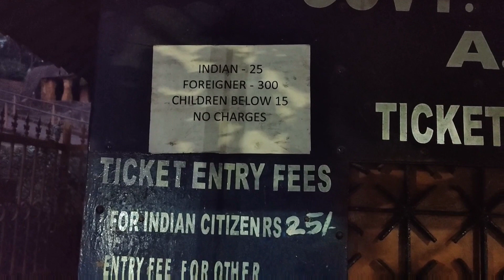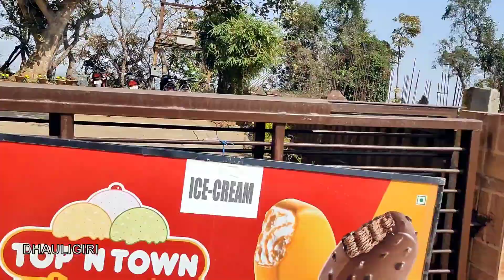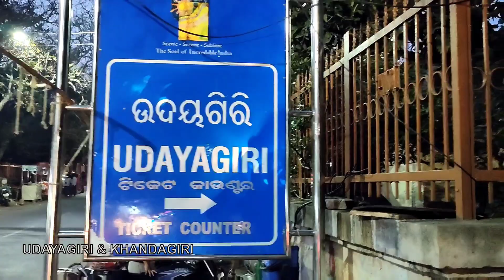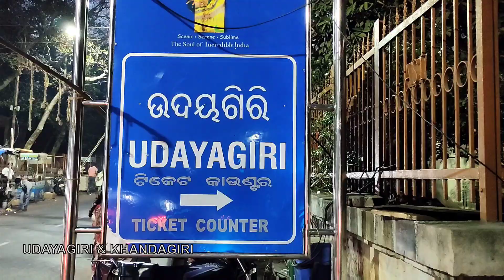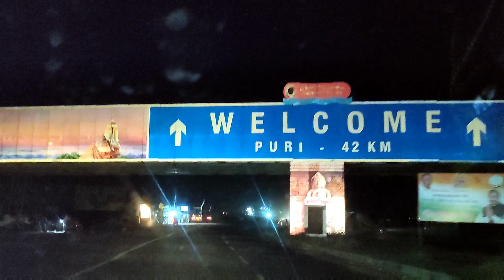Shanti Stupa at Dhauli Giri, Bhubaneswar | Lingaraj temple | Udayagiri-Khandagiri | tour ke shaukeen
Iss video me hum DHAULIGIRI SHANTI STUPA , LINGARAJ TEMPLE , UDAYAGIRI AUR KHANDAGIRI CAVES ghumne gye.

jisme maine DHAULIGIRI ke SHANTI STUPA aur DHAULI aur SAMRAT ASHOKA se jude kuchh important history ke baare me bhi bataya hai.

PLEASE🧡👇

   '🔔'    ko  ALL                   😁 me set kar do 😁

जगन्नाथ पुरी सम्पूर्ण यात्रा
Odisha Puri complete travel guide in hindi
उड़ीसा पूरी सस्ते और कम बजट में घुमे सम्पूर्ण जानकारी
 Puri complete travel guide
Jagannath Puri Mahaprasad Odisha
 Puri food Tour
 Raghurajpur Art Village
Things to do in Puri
Street food near Jagannath temple
 PURI CITY
 SRI MANDIR
PURI BEACH
 BLUE FLAG
PURI
NANDANKANAN
KONARK
{ जगन्नाथ धाम } Jagannath Puri Odisha
 Jagannath Tour Guide
 Jagannath Dham Yatra
 Night life in Puri
 Raat ko Puri me kya hota hai Dekhiye
जगरनाथ पुरी के 10 रहस्य को आज तक वैज्ञानिक भी नहीं समझ पाए
 Lord Jagannath Puri Biggest Mysteries
Puri Tour Cost
 Puri Beach
Chilika Lake
 Konark Temple
उड़ीसा पूरी सस्ते और कम बजट में घुमे
 Puri To Bhubaneswer Tour Guide
जगन्नाथ मंदिर के वो रहस्य, जो तमाम कोशिशों के बाद भी अनसुलझे हैं?
Before 150years Old Jagannath temple Puri Meghanada pacheri rare video
Nandankanan - 2nd Largest Zoo in India
BLUE FLAG BEACH - GOLDEN BEACH PURI ODISHA
जगन्नाथ पुरी यात्रा  Jagannath Puri Guided Tour In Hindi Odisha
Golden Beach Puri- New Look of Puri with State of the Art Facilities
Do You Know : Konarak Temple
Bhubaneswar to Konark Sun Temple Odisha Tourism
118 साल से क्यों बंद है कोणार्क मंदिर का रहस्यमय दरवाजा
 Konark biggest mystery
Konark-The Untold Story
एक बलिदान की गाथा
कोणार्क मंदिर के कामुक मूर्तियों का रहस्य
 Konark temple Odisha
Konark Sun Temple Mystery Revealed
Mystery Behind Konark Sun Temple
118 साल से बंद है कोणार्क का रहस्यमय दरवाजा
UNESCO World Heritage Sites World
Story Behind Konark Sun Temple
कोणार्क मंदिर के रहस्यों को वैज्ञानिक और पुरातत्व विभाग भी नहीं समझ पाए
Konark Temple Mysteries
JAGANNATH PURI मंदिर से जुड़े MYSTERY की पूरी कहानीकोणार्क के सूर्य मंदिर कि सच्चाई की ज़ुबानी
 Story of Konark Sun Temple
Indian Temples 4
कोणार्क सूर्य मंदिर की वास्तुकला और रहस्य
 Konark Temple Magnet Mystery in hindi
Nandankanan Zoo
India's 2nd largest Zoological Park
Jungle Safari Nandankanan Zoo Bhubaneswar
India's 2nd largest Zoo
Nandankanan Zoological Park Bhubaneswar Zoo in 2021
 Zoo Odisha Bhubaneswar
All animals
birds
reptiles mammals full Video 2021 first Vlog
Zoo Bhubaneswar
Largest Zoo In India
Zoological Park Odisha
NANDANKANAN Wildlife Sanctuary
Nandankanan Zoological Park full information and full view
Animals in Nandankanan Zoo (Bhubaneswar)
Shanti Stupa at Dhauli Giri, Bhubaneswar
Vishwa Shanti Stupa
VISHWA SANTI STUPA (WORLD PEACE PAGODA)
Sanchi Stupa: A Birth Of A Masterpiece
BLUE FLAG Beach Puri
Cleanest Beach?
Must Visit Place in Odisha
What is BLUE FLAG Beach? 8 Indian beaches get BLUE FLAG tag
Golden Beach Puri Blue Flag Beach of India Puri Odisha
Certified BLUE FLAG BEACH PURI Golden Beach Puri Tour
Shri Gundicha Temple ~ The Birth Place Of Lord Jagannath
Gundicha Marjana Discover Puri
Sakshi Gopal TEMPLE Puri Jagannath FULL STORY  Bhagwaan bane sakshi ek bhakt k liye
Shree Sakshi Gopal
Sakshi Gopal ~ The Lord that Starting Walking For His Devotee
Sakshi Gopal Temple  Satyabadi Gopinatha temple  Lord as witness
SAKSHI GOPAL TEMPLE
श्री कृष्ण साक्षी गोपाल जी की कथा/कहानी  Sakshi Gopal Shri Krishna Story in hindi
श्री कृष्णा साक्षी गोपाल की भाव विभोर करने वाली कहानी - सत्य घटना - 66 साक्षी गोपाल मंदिर उड़ीसा
Odisha the soul of Incredible India
Bhubaneswar Tour
Street foof
Dhauli Giri & more
Lingaraj Temple Odisha  लिंगराज मंदिर का इतिहास Bhubaneswar History In Hindi
All you want to know about Lingraj Temple
Bhubaneswar (Odisha)
A Documentry on
लिंगराज मंदिर का इतिहास
Lingaraj Temple -To The Point
UDAYAGIRI and KHANDAGIRI Caves Full Guided Tour
उदयगिरि और खंडगिरि की ऐतिहासिक गुफाएं
Secrets of Khandagiri and Udayagiri Caves After Lockdown  A Short Trip to Udayagiri And Khandagiri
Udayagiri and Khandagiri Caves Bhubaneswar Odisha
Cuttack - Bhubaneswar- Puri  Silver filigree Bhubaneswar udayagiri khandagiri Caves
Udayagiri & Khandagiri Cave  Puri Sightseeing Orrisa Full Details